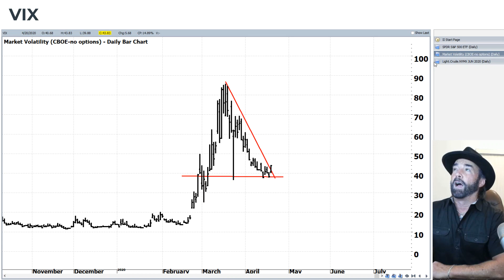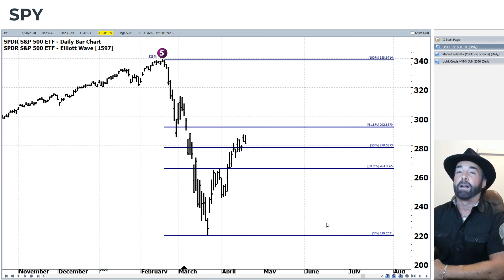S&P500 VIX Elliott Wave U.S. Market Update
Rob's spidey sense led him to call out the corona virus as a potential Black Swan way back during the market rally in January 2020... now it's tingling again... Find out why!

TradeFinder includes a live update of U.S. Markets plus a breakdown of trading opportunities from our EWO Trade Alert services. As a subscriber you’ll hear about selected trading opportunities each week.

:: Covered in this Video ::

► S&P500 Elliott Wave analysis / technical Analysis
► U.S. economic analysis